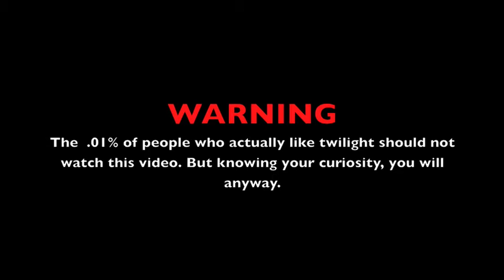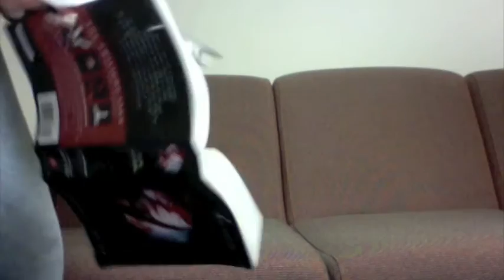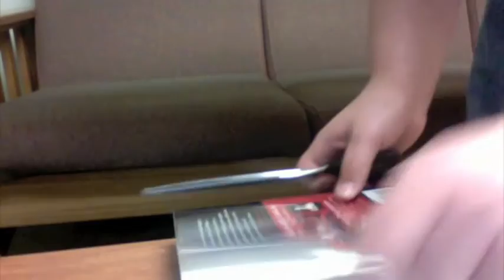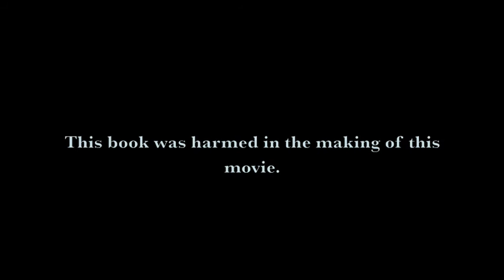Twilight Destruction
For all of you twilight haters